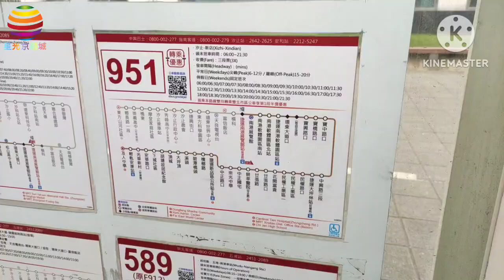（星光京華城）天下沒有捷運是最快的 你所不知道比捷運快的是 快速公車 首次搭乘951路快速公車從南港展覽館到新店大坪林